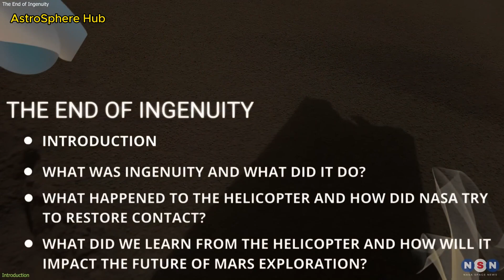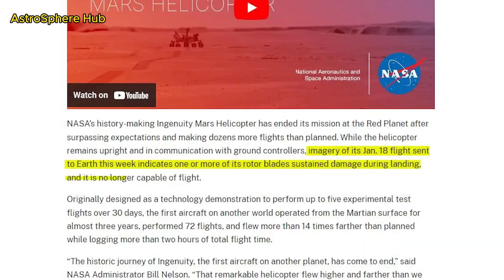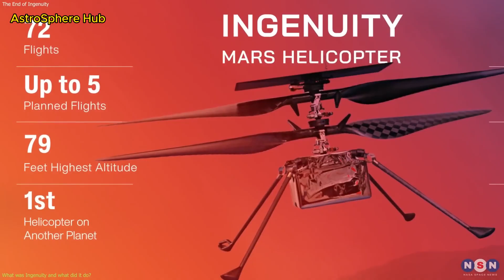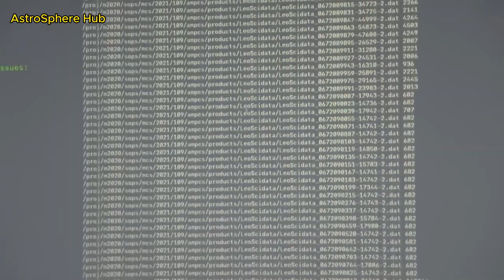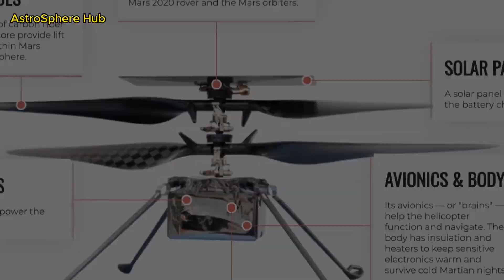What Happened To The Mars Helicopter? 36 Months On Mars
This video chronicles the dramatic and poignant events of NASA's Perseverance rover and the Ingenuity helicopter on Mars. On Sol 988, after a solar conjunction, Perseverance processes the terrain and Ingenuity undertakes its 67th flight. Perseverance captures interesting geological features, while Ingenuity crashes on its 72nd flight, damaging its blades severely. Meanwhile, Perseverance encounters its own challenges with a stuck dust cover on its camera. Despite these setbacks, both continue their missions, with Ingenuity now serving as a stationary data collector. The video touches on the rover's continuous exploration and the eventual goal to retrieve Ingenuity's hard drive containing decades of data.